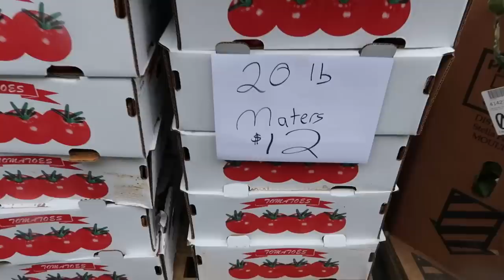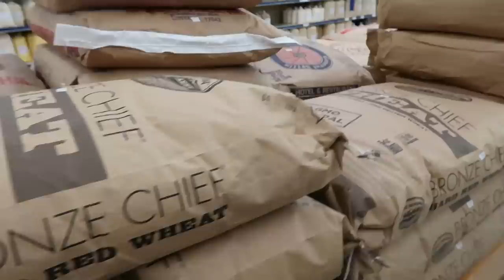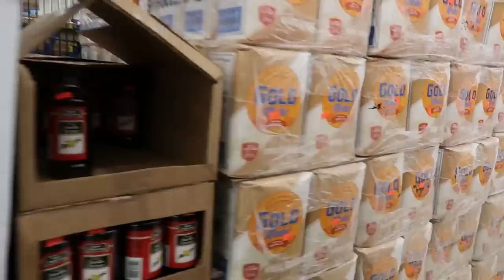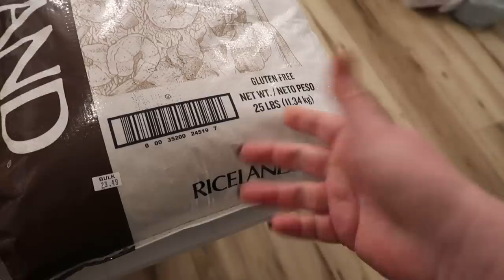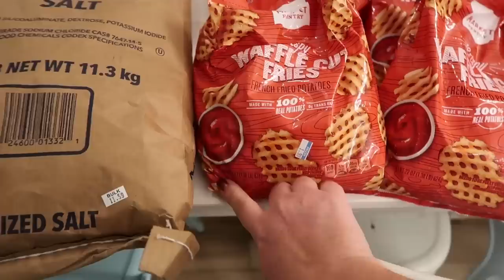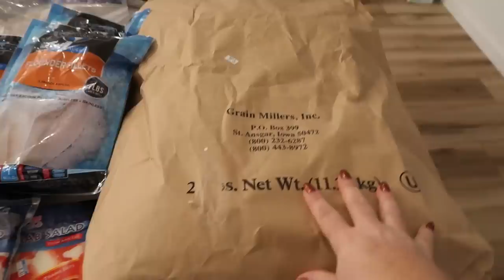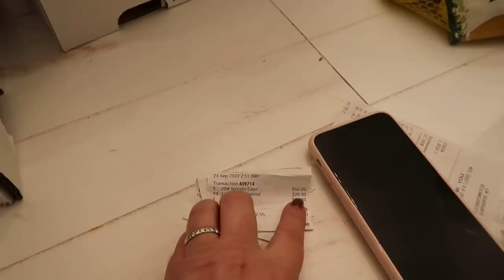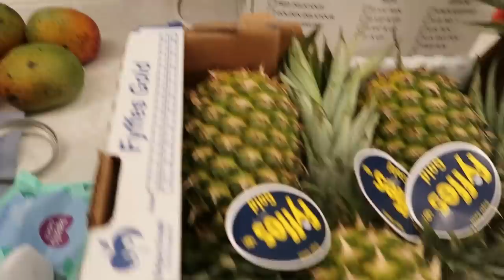I Pledge Allegiance to Sharp Shopper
Plus, my NEW Next Favorite Store!! In today's Sharp Shopper Grocery Haul I load up on bulk grocery deals. And yes, you're going to LOVE my NEW next favorite store, too. I just love grocery deals. They make my heart so happy!!!

HERE is everything I've bought for the new kitchen and many of my long-time favorite items. You'll find the tables we used to make the 16 ft table, my favorite large family cooking tools, and so much more!